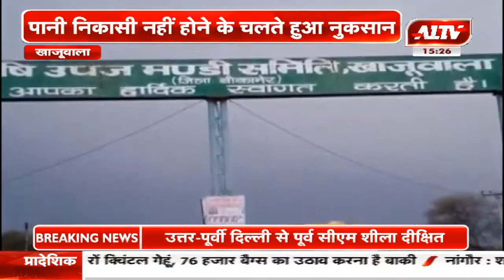खाजूवाला : किसानों की मेहनत पर फिरा पानी , बारिश से अनाज हुआ ख़राब